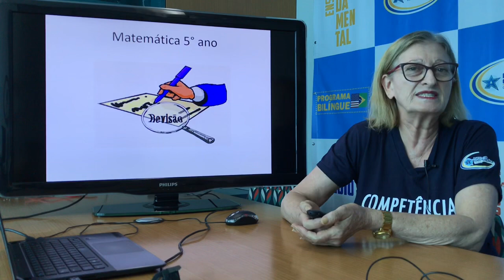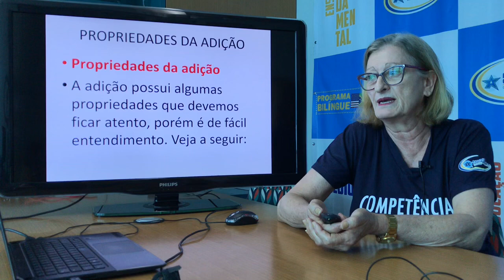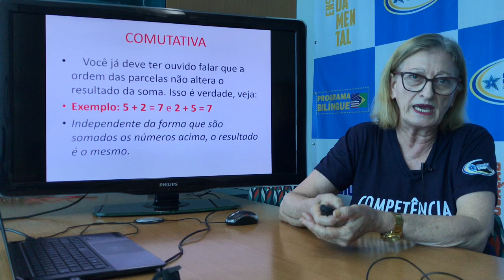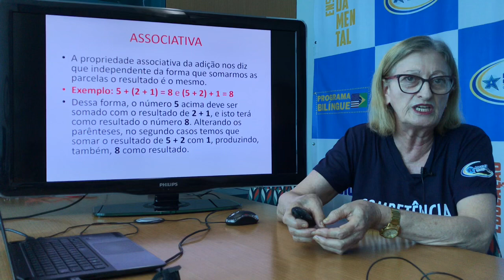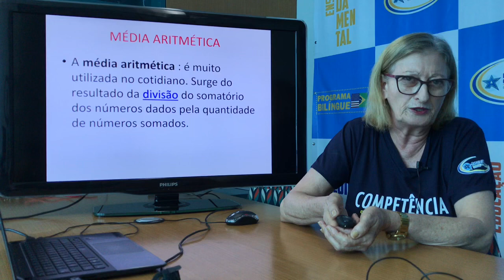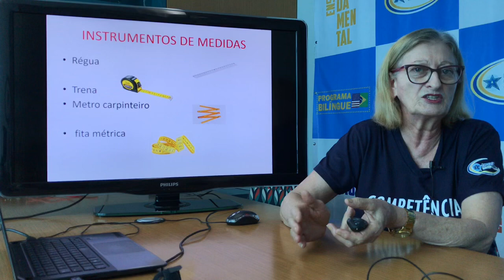5º ano - Matemática - Revisão - Professora Marta